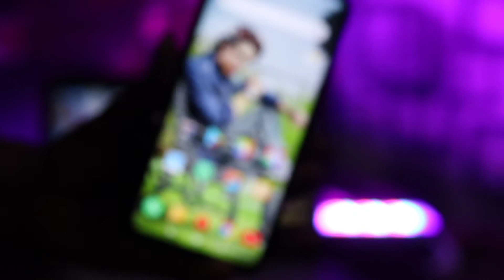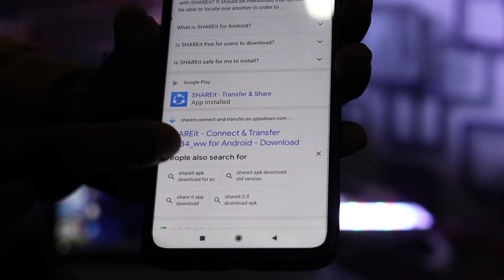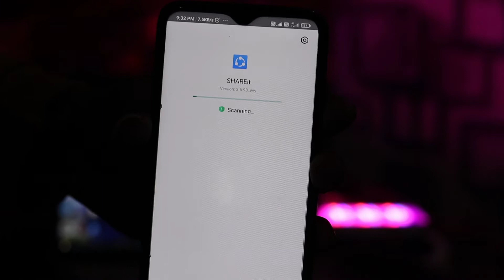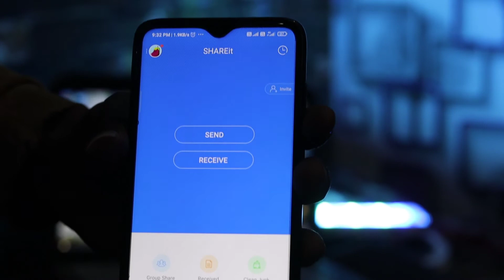Play Store Se Shareit download kaise karen 2021 | How To Download SHAREit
How are you all I am Ahmad Raza Malik